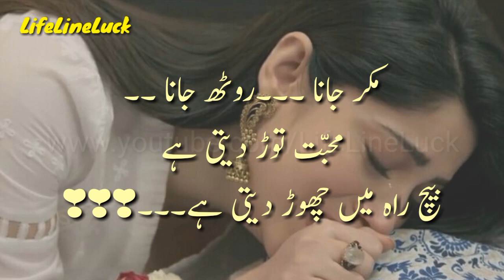Mohabat Toor Deti Hai | Mohabat Ghazal In Urdu | LifeLineLuck